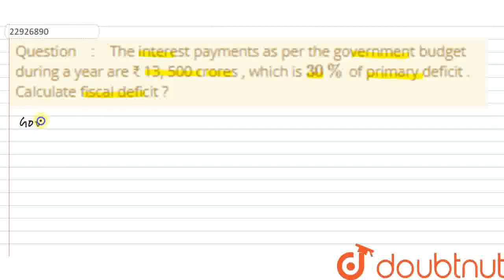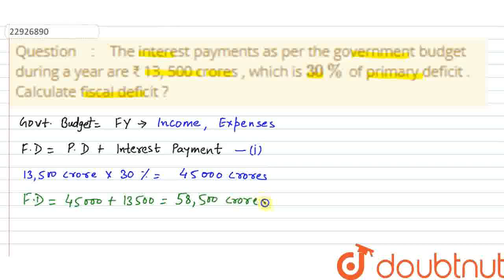The interest payments as per the government budget during a year are₹13, 500 crores , which is 3...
The interest payments as per the government budget during a year are₹13, 500 crores , which is 30 % of primary deficit . Calculate fiscal deficit ?
Class: 12
Subject: ECONOMICS
Chapter: GOVERNMENT BUDGET AND THE ECONOMY
Board:CBSE

👉 Have Any Query? Ask Us.